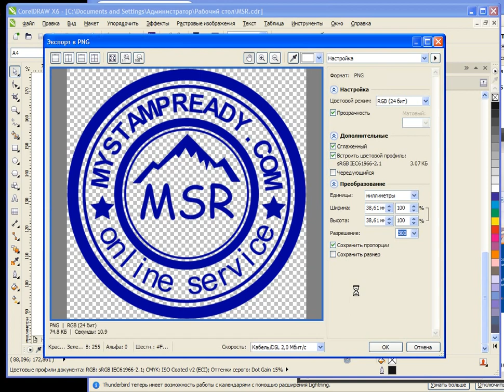Макет из вектора в раст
Переводим макет из формата svg в формат png при помощи программы Corel Draw